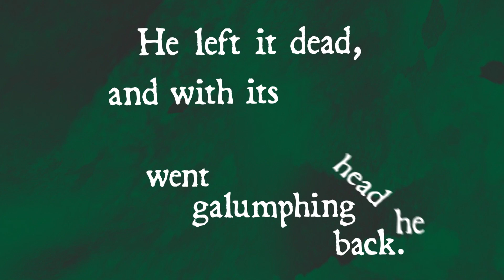Kalena Yoshida Reads Lewis Carroll's "Through the Looking Glass" | GET CAUGHT READING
Kalena Yoshida reads an excerpt from Lewis Carroll's "Through the Looking Glass".